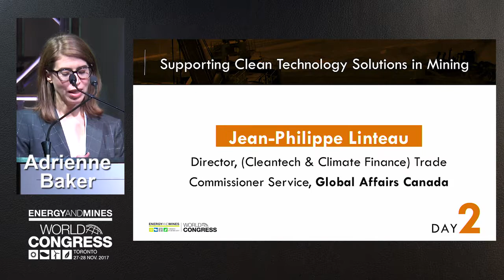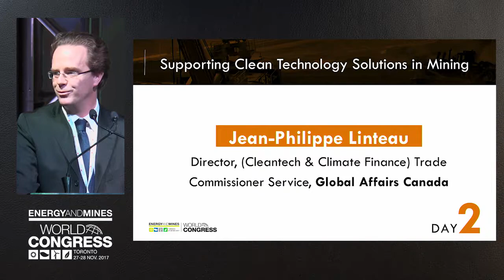Supporting Clean Technology Solutions in Mining